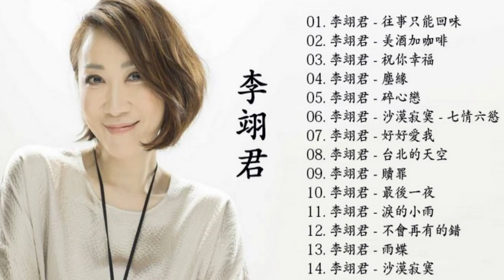李翊君 (Lee E-Jun) 李翊君的最佳歌曲《往事只能回味- 想你的心情沒有盡頭 -美酒加咖啡 -祝你幸福》台灣好歌聲 - 老歌会勾起往日的回忆 - Taiwan Old Songs.